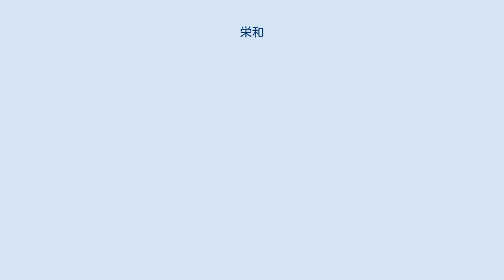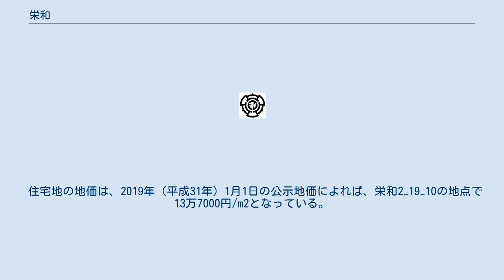栄和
日本 」 埼玉県 」 さいたま市 」 桜区 」 栄和 栄和（さかわ）は、埼玉県さいたま市桜区の町名。
現行行政地名は栄和一丁目から栄和六丁目。
および大字栄和。
町丁は住居表示実施済み。
 さいたま市桜区ほぼ中央の沖積平野に位置する。
東側を山久保や中島、南側を町谷や道場、西側を下大久保や上大久保、北側を中央区上峰と接する。
また人口は0人だが、さいたま市記念総合体育館のすぐ西方の堤内地に一つと、荒川堤外地（河川敷）にある大小五つの飛地として大字栄和も存在する。
主に住宅地として利用されている。
 住宅地の地価は、2019年（平成31年）1月1日の公示地価によれば、栄和2−19−10の地点で13万7000円/m2となっている。
 江戸期は武蔵国足立郡与野領に属する千駄村（せんだむら）および西蓮寺村（さいれんじむら）であった。
西蓮寺村は古くは高鼻荘に属していたと云われている。
 2017年（平成29年）9月1日現在の世帯数と人口は以下の通りである。
最寄り駅は南与野駅であるが、栄和2−19−10の地点よりおよそ1.7 km離れている。
 ※なお栄和公民館は、さいたま市桜区道場二丁目にある。